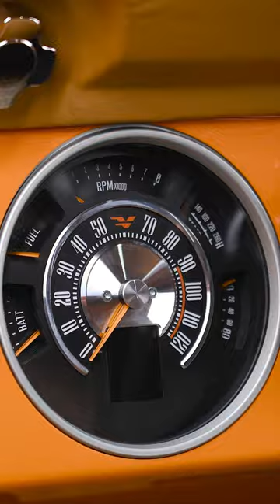This Pearl Orange Bronco is all we're thinking about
We have spent over a decade blending the classic style of the 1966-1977 Ford Bronco with the modern comfort, performance, and reliability of today.

Every Velocity Bronco is hand-crafted with the industry's highest quality parts and materials. We design, produce, and incorporate several exclusive parts you won’t find anywhere else.

We are passionate about our work, which shows in every build we deliver.

Love our work?